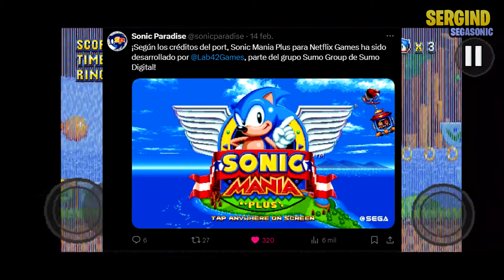SONIC MANIA EN NETFLIX ES VERGONZOSO, SHADOW SIN ACTOR DE VOZ Y MÁS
Hoy tenemos nuevas noticias de Sonic! Hablamos del port tan raro de Sonic Mania Plus que ha llegado a Netflix Games, sobre que aun no hay una voz para Shadow en Sonic 3 La Pelicula, nueva actualización de Sonic Speed Battle y más.